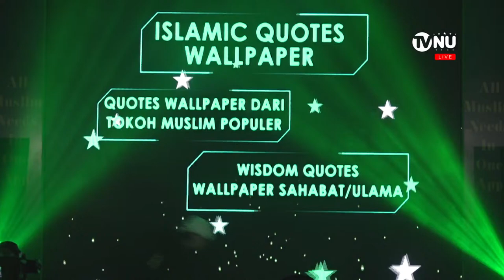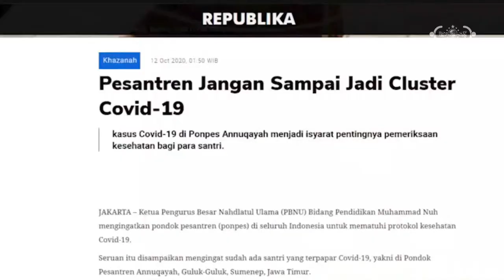🔴 (LIVE) MuslimApp Islam Indonesia Road to Digital Platform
MuslimApp adalah aplikasi keislaman yang melayani kebutuhan muslim Indonesia untuk beribadah dan mempelajari islam yang santun dan damai.
"Islam Indonesia Road to Digital Platform"

Tausiyah Kebangsaan
Prof. KH. Said Aqil Siroj (Ketua Umum PBNU)
KH. Agus Salim (Ketua LD PBNU)
KH. Ahmad Nurul Huda (Komisaris Muslimapp.id)